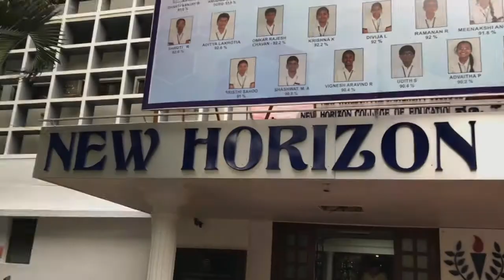NHPS Investiture Ceremony